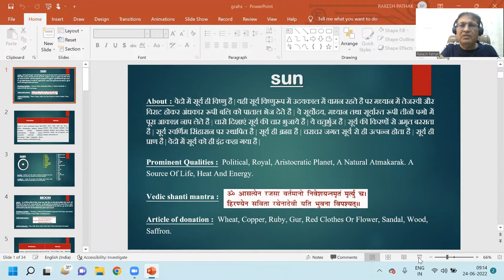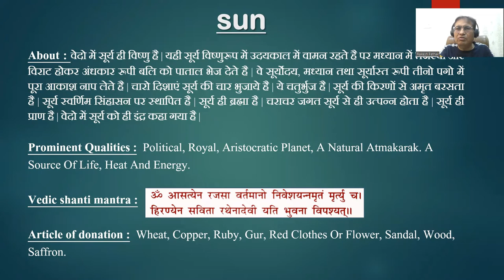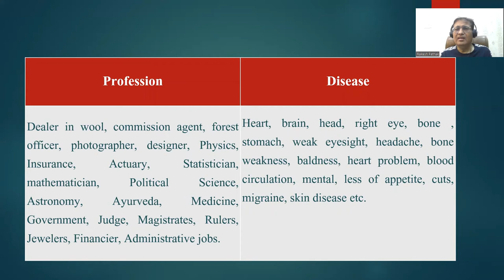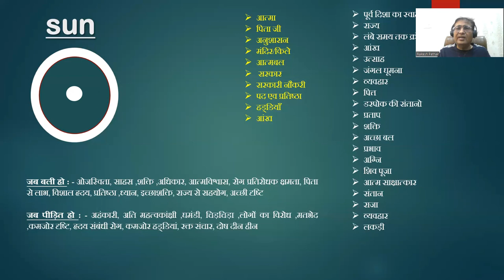सूर्य से सम्बंधित कारक एवं व्यवसाय || 8595564780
सूर्य से सम्बंधित कारक एवं व्यवसाय